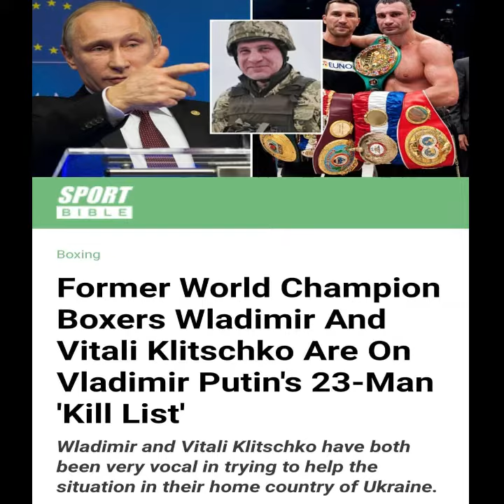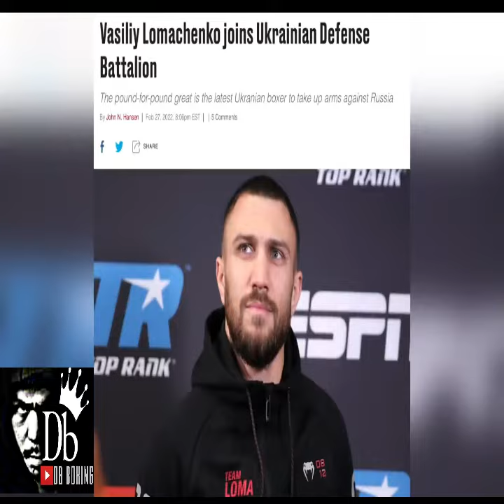Klitschko Brothers Target Ni Putin No.23 sa Listahan! | Wladimir and Vitali On Putin's Target List!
Klitschko brothers on Putin's List!

Vitali Klitschko No.23 sa Target List Ni Putin!

Klitschko Brothers Target Ni Putin No.23 sa Listahan!

Klitschko brothers on Vladimir Putin's 24-person Target list'

Klitschko Brothers On Vladimir Putin's 23-Man Target List'

Wladimir and Vitali Klitschko On Putin's Target List!

Wladimir and Vitali Klitschko are reportedly on Vladimir Putin's 23-man blacklist amid the Russian president announcing a full-scale invasion of Ukraine.

Former world heavyweight champions Wladimir and Vitali Klitschko are reportedly on Vladimir Putin's 23 man hit list and mercenaries have been hired to takeout targets in Ukraine.

Klitschko Brother On Vladimir Putin's 23-Man 'Target List'

Former World Champion Boxers Wladimir And Vitali Klitschko Are On Vladimir Putin's 23-Man 'Target List'

The invasion was ordered on Thursday morning and has seen military attacks on cities in Ukraine.

One of which is the capital, Kyiv, where former heavyweight world champion Vitali is mayor.

Vitali Klitschko, Kyiv mayor and former heavyweight champion, right, and his brother Wladimir Klitschko, a Ukrainian former professional boxer, are reportedly high-profile targets for Russian President Vladimir Putin.
Ukraine boxing legends Vitali and Wladimir Klitschko are reportedly on a 24-person “kill list” ordered by Russian president Vladimir Putin.

The Times has revealed a list of high-profile Ukranians Putin wants killed as his invasion of the neighbouring country ramps up.

Russian troops invaded Ukraine late last week and are now in the northern areas of the capital Kyiv, where former world heavyweight champion Vitali is mayor.

Oleksandr Usyk and Vitali Klitschko vows to DEFEND Ukraine against Russia

Ukrainian Boxing Champion Goes to War

Great Boxing Champ Of Ukraine Goes To War Againts Russia

BREAKING: Lomachenko SUMAMA na rin sa Gyera ng Ukraine

Lomachencko Sasabak Sa Russia

Kyiv Mayor Vitaly Klitschko tells the Russians to "Go back home"

Vitali Klitschko vows to DEFEND Ukraine against Russia following invasion!!

Oleksandr Usyk and Vitali Klitschko

Wladimir Klitschko

Putin vs Klitchko brother

Vasiliy Lomachenko

Klitschko brothers Goes To War Againts Russia

Klitschko, Lomachenko and Oleksandr Usyk Goes To War Againts Russia

Klitschko brothers Lomachenko and Oleksandr Usyk vows to DEFEND Ukraine against Russia

Klitschko brothers
Wladimir Klitschko
Vasiliy Lomachenko
Klitschko
Lomachenko and Oleksandr Usyk Goes To War Againts Russia
Vladimir Putin
Ukraine against Russia
RussiaWar